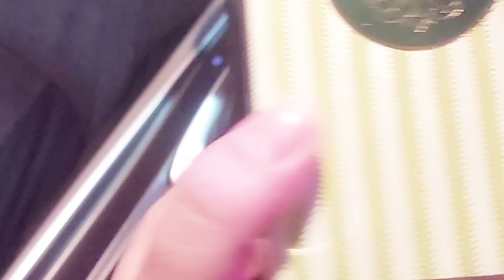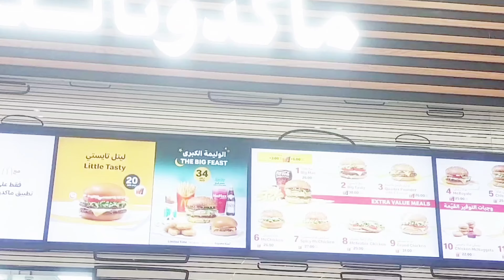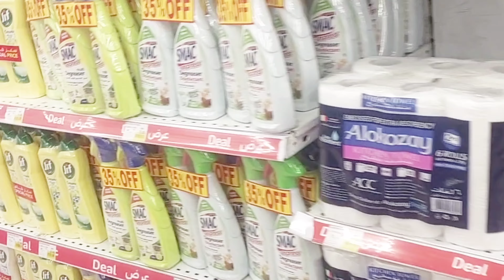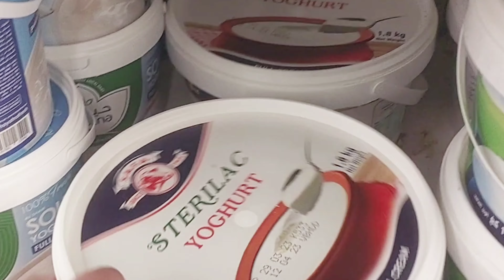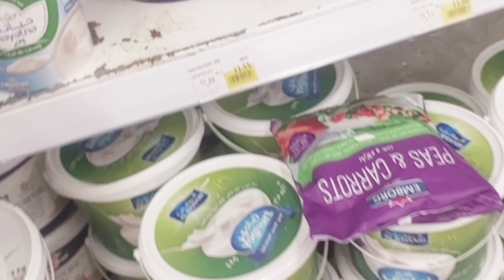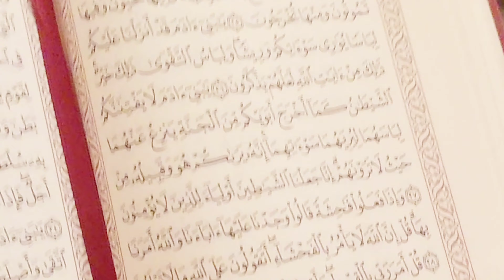All day ramadan routine,aj hosla kar ke ye kam b karwa hi lia .vlog no2